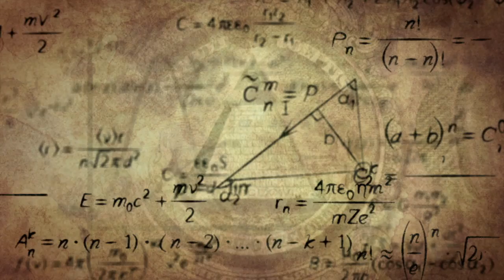The Freemason Official Theatrical Trailer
Here is the the theatrical trailer for the new film "The Freemason" opening in theaters on Jan.24th. The movie stars Sean Astin, Randy Wayne, Alex McKenna, Richard Dutcher and Joseph James. The website is